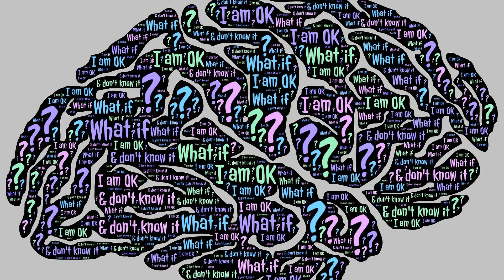Health - One Minute Wonder - Dr John Hinwood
MORE MIRACLE MESSAGES just like this message on “Gratitude”
Go to Amazon where you can buy Johns Book

STRESS MANAGEMENT FOR LIFE PROGRAM - 12 weeks or 90 weeks

Did you know that health is our most precious belonging?

Health is more important than money, more important than fame and more important than our jobs. It’s a cliché, but without health we have nothing. That’s because health is about more than eating the right foods, taking our vitamins or exercising; it’s a state of mind.

A healthy state of mind knows to only accept victory in life, and never to be a victim. A healthy mind understands and respects its physical body, and a healthy mind knows it must be accountable for its actions and beliefs. That’s because in life there are only reasons or results. If you learn to expect health, your life can change.

Expect a miracle of good health every day of your life and it’s amazing what you’ll manifest.